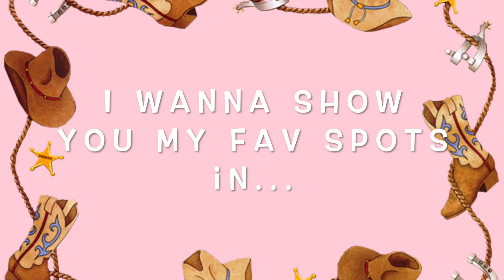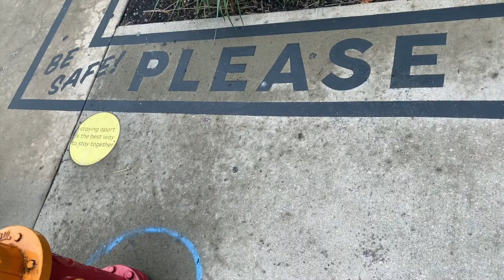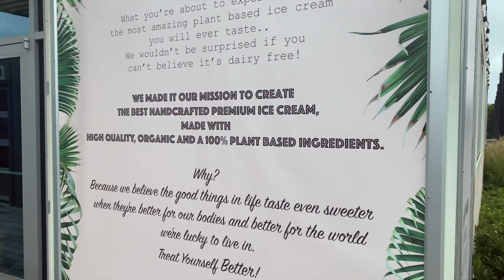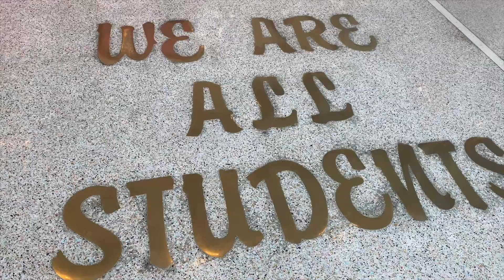Chillin' With Chase // "Virtual Vacation" Nashville Vlog // PT. 3 // My Fav Places To "Chill" :-D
HEY HEY!! I know so many of us were unable to take a vacation this year due to the ongoing pandemic, so I wanted to take y'all on a little VIRTUAL vacation over the next few weeks, showing you around my most favorite city in the whole wide world that I'm lucky enough to call my home, Nashville, TN. So slide on your cowboy boots and join me as I show you around this "crazy town", as Mr. Jason Aldean so fittingly calls it. WELCOME TO MUSIC CITY, Y'ALL!!!